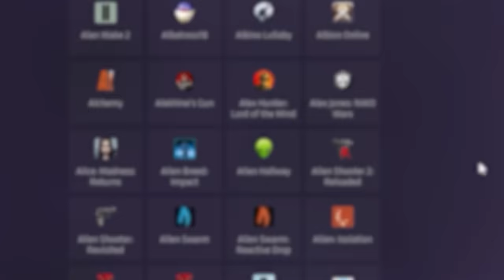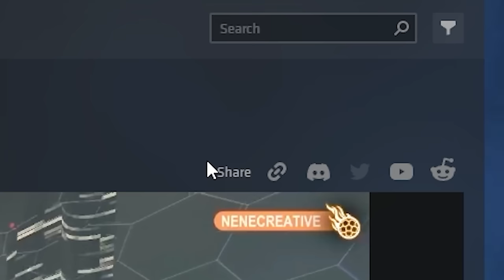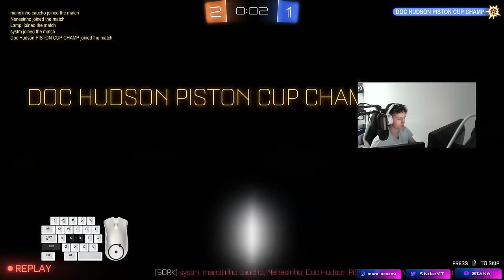NENE ME PEGA LA MAYOR TROLLEADA DE LA HISTORIA😡*ME TILTEO* 3VS3 CON NENE Y ALLAN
❗❗ DESCARGAROS LA APLICACIÓN OUTPLAYED TOTALMENTE GRATIS ❗❗

Conviértete en miembro de este canal para disfrutar de ventajas:
★ MIS REDES ★